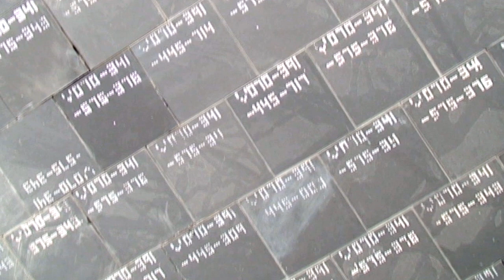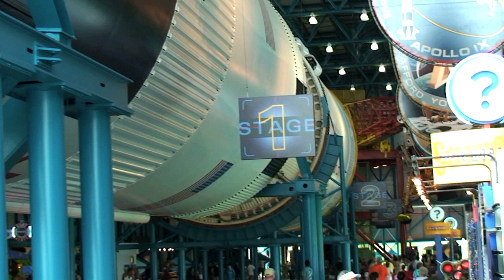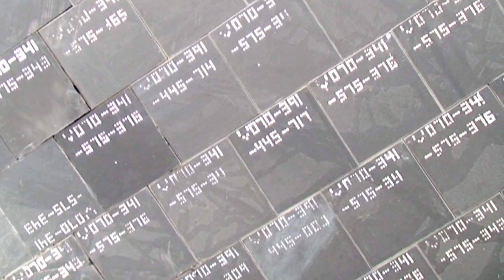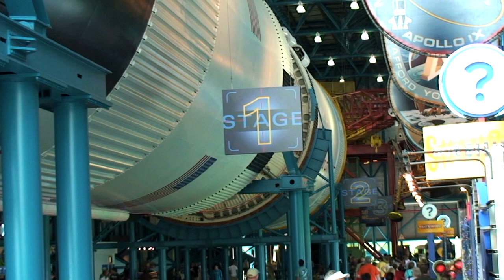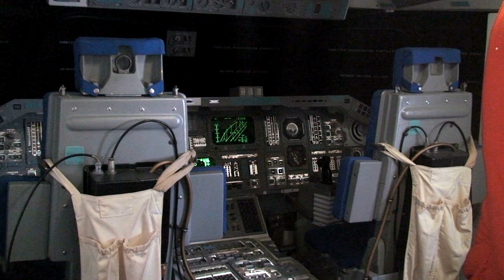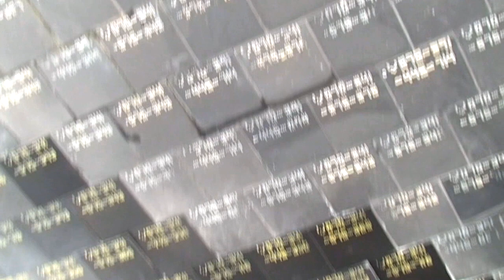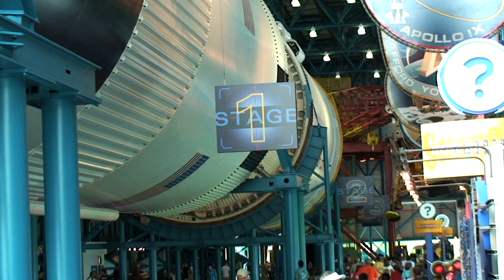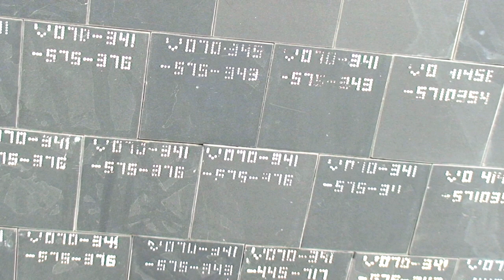Experience the Beauty of Kennedy Space Center to Soothing Music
"Take a journey to the heart of space exploration with this stunning video of Kennedy Space Center. Filmed with breathtaking clarity and set to soothing music, this video offers a unique look at one of the most iconic places in the world.

The video showcases the awe-inspiring beauty of Kennedy Space Center, from its towering rockets and futuristic facilities to its stunning views of the surrounding landscape. With its high-quality HD resolution, the video provides a truly immersive experience that brings you right into the heart of the action.

Not only does this video offer stunning visuals, but it also provides a sense of peace and tranquility thanks to the carefully chosen soundtrack. The relaxing music sets the tone and enhances the overall viewing experience, making it a perfect choice for those who need a break from the hustle and bustle of everyday life.

Whether you are a space enthusiast, a fan of cutting-edge technology, or simply someone who appreciates stunning visuals and peaceful music, this video is sure to impress. With its captivating images and soothing soundscape, it offers a glimpse into the wonders of space exploration like never before.

So sit back, relax, and enjoy the beauty of Kennedy Space Center with this must-see video. From the towering rockets to the futuristic facilities and beyond, this video brings you right into the heart of one of the most iconic places in the world. So don't wait, watch now and be transported to the frontiers of space with this beautiful video of Kennedy Space Center to soothing relaxing music."

➡All the footage used in the video is licensed and obtained legally.
➡The music used in the video is also licensed and obtained legally.
➡The video footage is copyright protected under a standard license.
➡The entire footage was re-edited and color corrected by us to produce the final product.